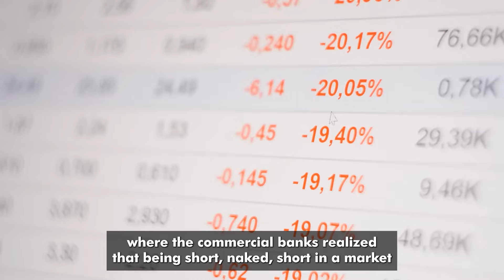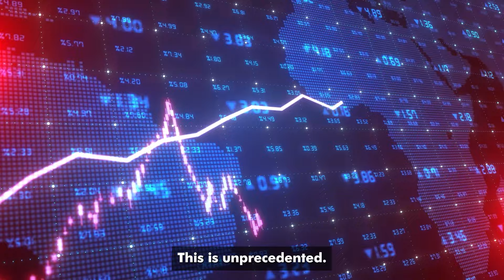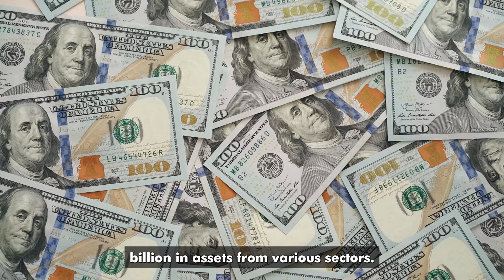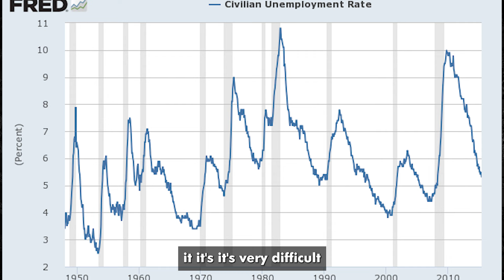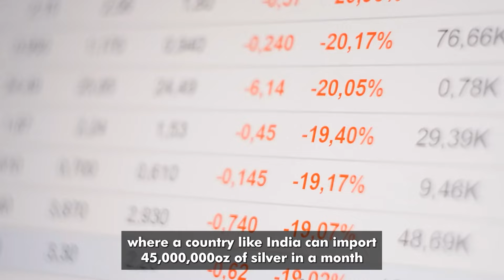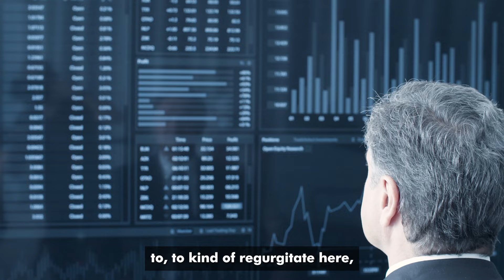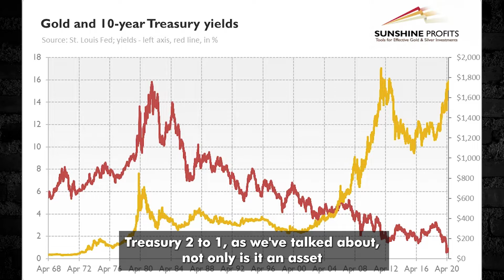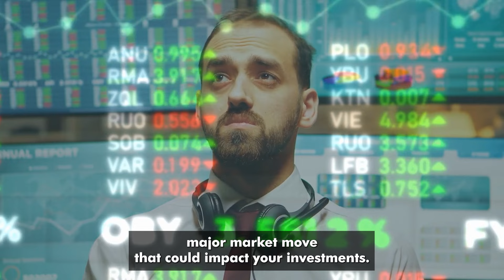8 Major US Banks Just Secretly Moved 1 Billion Ounces Of This Precious Metal | Andy Schectman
8 Major US Banks Just Secretly Moved 1 Billion Ounces Of This Precious Metal | Andy Schectman

Andy Schectman believes they know something big is coming after this Fed move